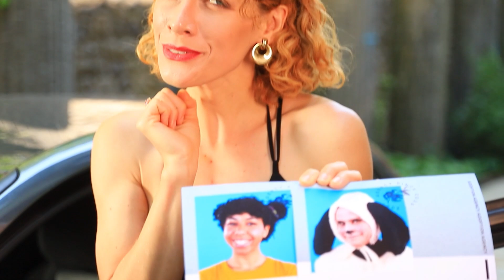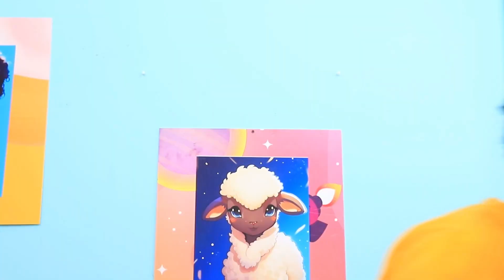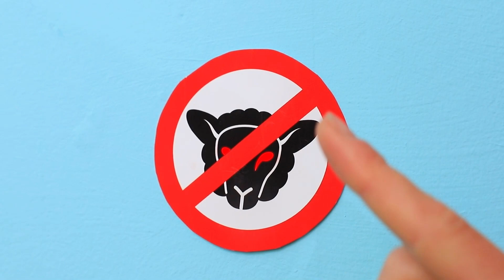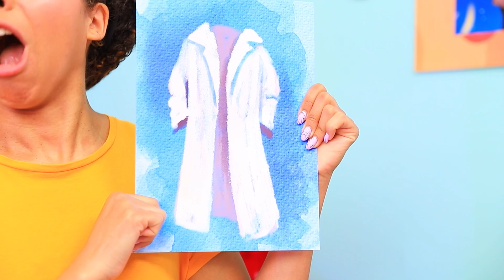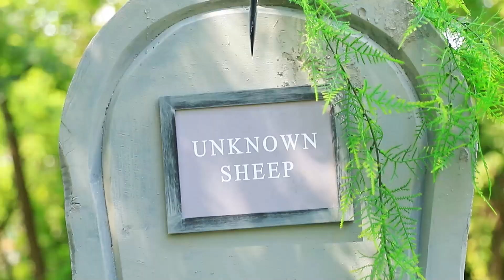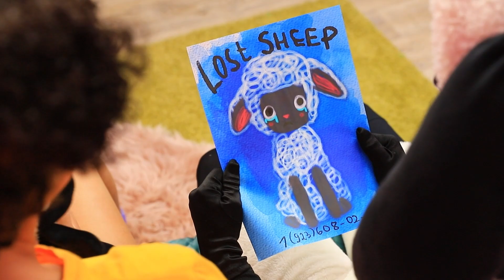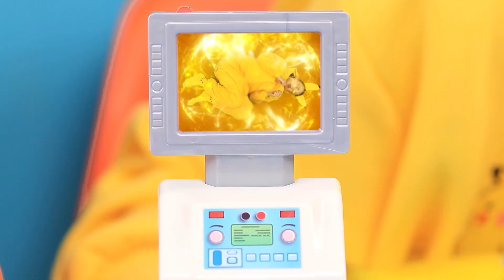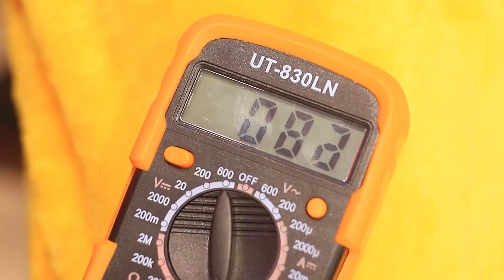Amanda The Adventurer è Stata Adottata da una Famiglia Milionaria! Woolly è Scomparso!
Amanda l'avventuriera è stata adottata da una famiglia milionaria! Ma nella ricca casa sembra nascondersi un terribile segreto! Riuscirà Amanda a trovare le prove e a risolvere il crimine? Il suo fedele amico Wooly la aiuterà! Anche lui è stato adottato da una famiglia milionaria! Quali scherzi e scoperte inaspettate attendono Amanda l'avventuriera e la pecora Wooly? Troverai la risposta nel nostro divertente video!